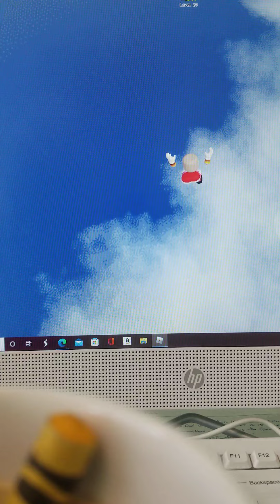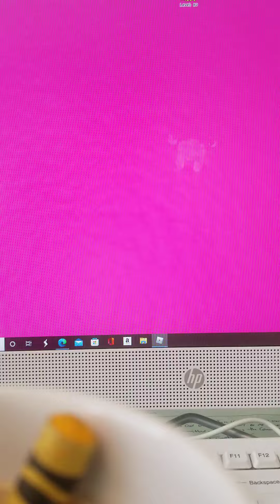The Cashmere And Speckles Show: The Dropper Part 2